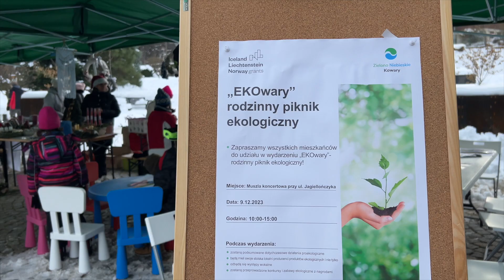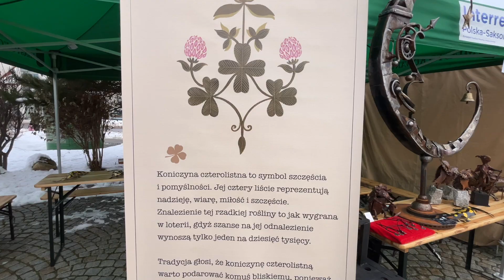"EKOwary" - konkursy, zabawy, występy muzyczne...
Konkursy, zabawy, występy muzyczne za nami "EKOwary", czyli podsumowanie dotychczasowych działań w związku z realizacja projektu „Zielno-niebieskie Kowary.

Przypominamy, że projekt Zielono-niebieskie Kowary dofinansowano ze środków Mechanizmu Finansowego EOG na lata 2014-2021 w ramach Programu „Środowisko, Energia i Zmiany klimatu”, obszar programowy: Klimat.